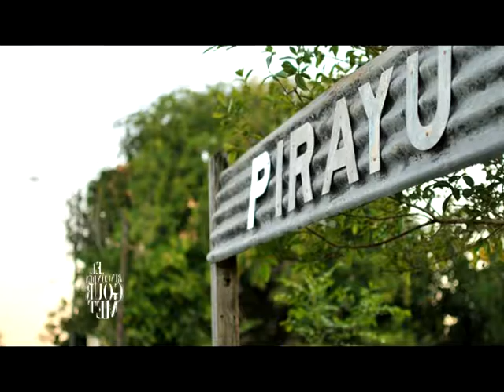RDG PROGRAMA 50 BLOQUE 2